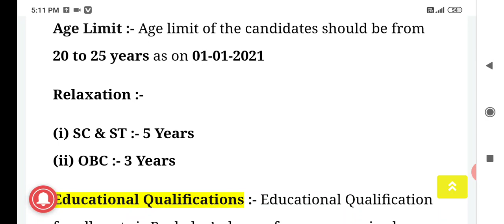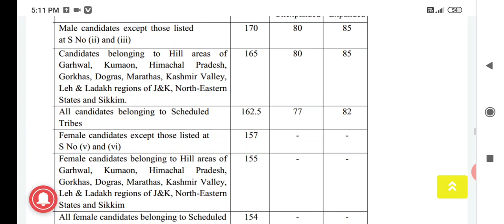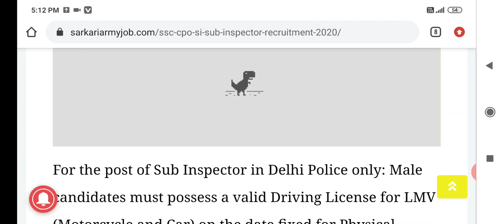महिलाओं के लिए भर्ती BSF SSB CISF ITBP में भर्ती 2020 ll woman defence job 2020